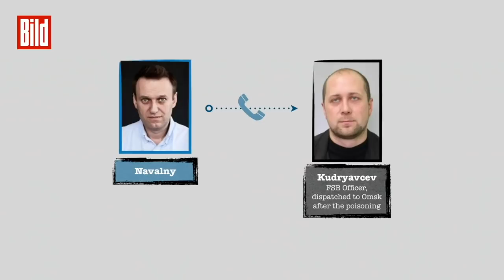Putin-Kritiker Nawalny legt den russischen Geheimdienst rein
Spektakuläre Entwicklung im Fall des Nowitschok-Anschlags auf Alexei Nawalny: Ein Mitglied des Auftragsmörder-Teams beim russischen Inlandsgeheimdienst FSB hat gestanden!

Das Geständnis erwirkte Nawalny mit einem Trick. Russlands prominentester Oppositioneller gab sich als ranghoher FSB-Offizier aus, als er den Mann anrief. Der erzählte ihm am Telefon von dem gescheiterten Mordversuch, enthüllte außerdem zahlreiche Details der verdeckten Nervengift-Operation des Putin-Regimes.